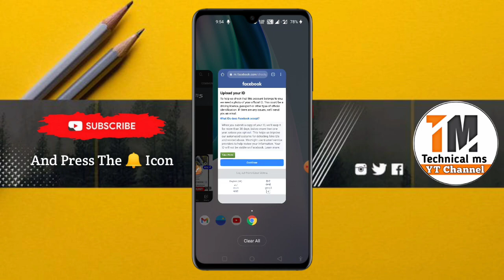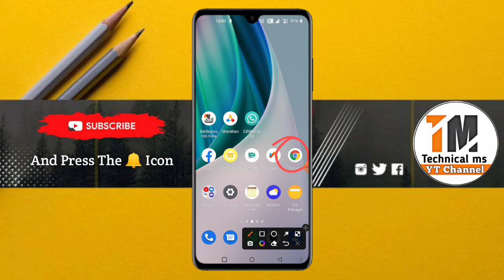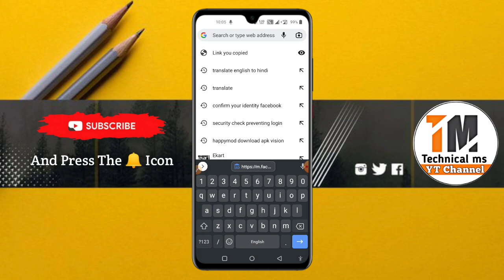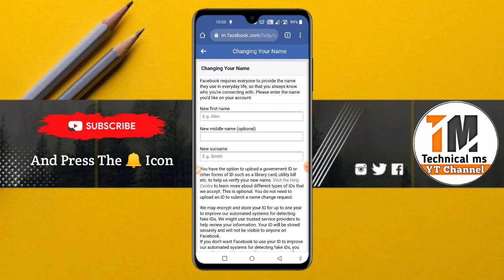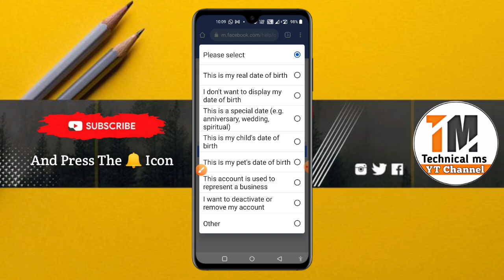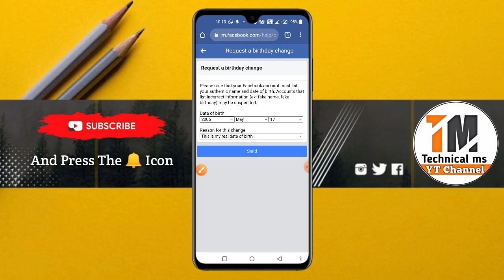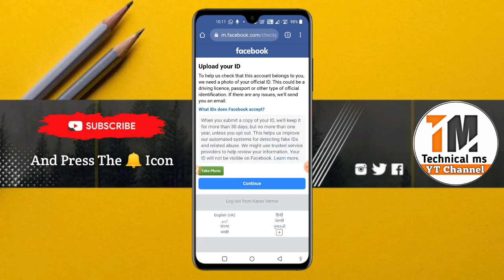How To Solve Facebook Upload Your Id Problem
Channel By: Mahesh Chandra
From: Agra, Uttar Pradesh (india)